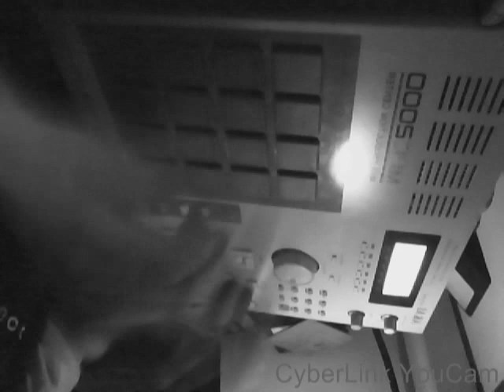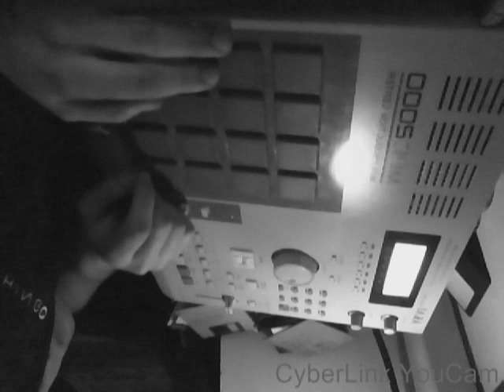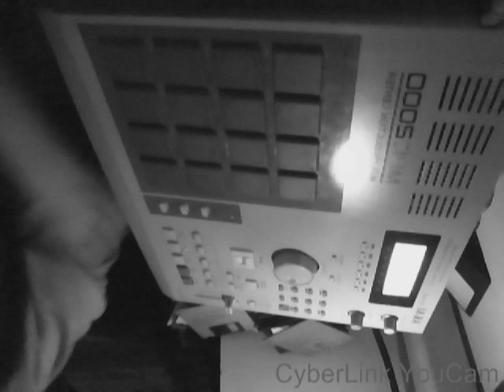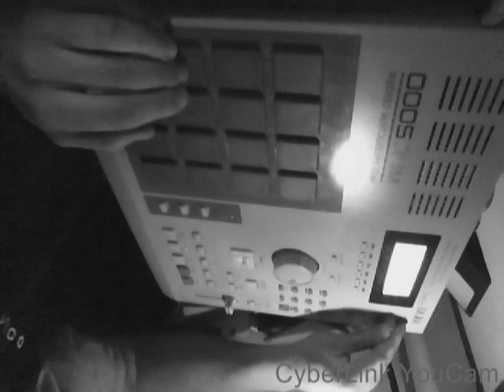MPC Akai 2000 Beat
One of my beat made on MPC 2000.  I was using the Cyber Link You Cam trial version so that why it`s look like, Anyway... Enjoy :)